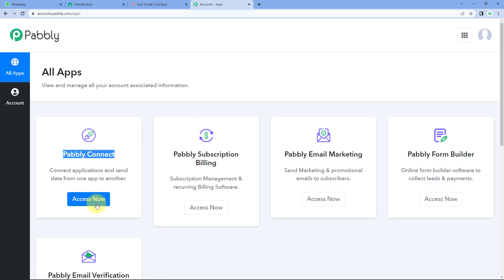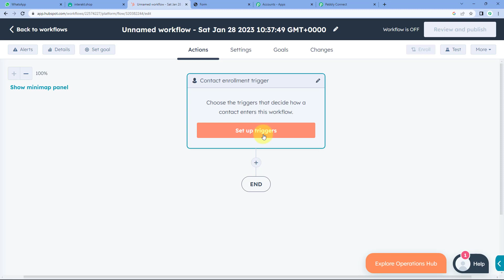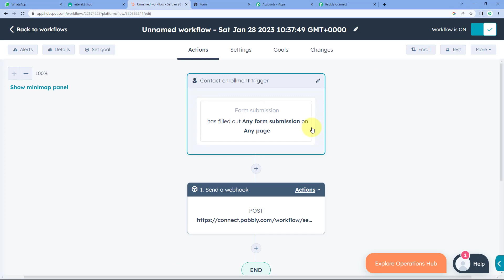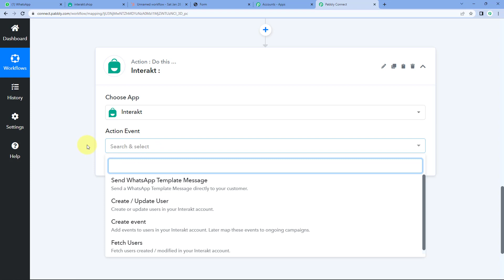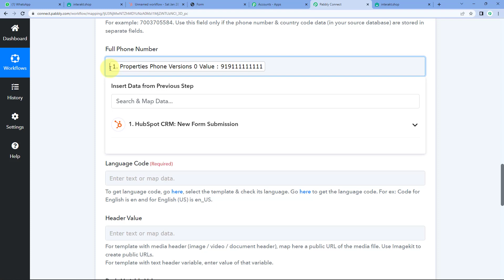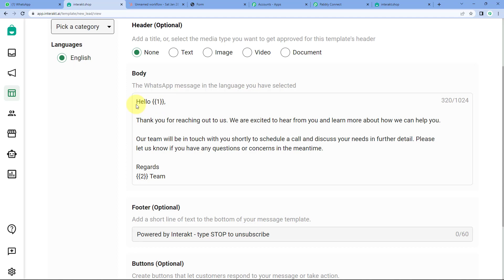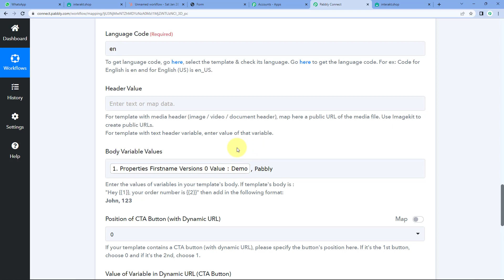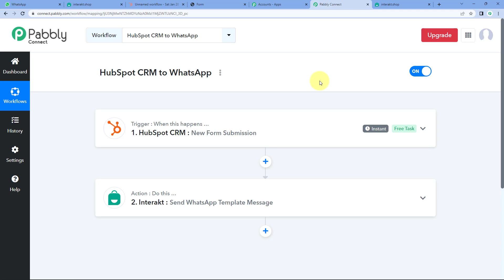How to Send WhatsApp Notification When a HubSpot Lead is Created (In Hindi)- HubSpot to WhatsApp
✅ This video will show you how to send a WhatsApp notification when a lead is created or updated in HubSpot using Pabbly Connect. Pabbly Connect is a powerful integration platform that helps you automate workflows and connect your business applications. With Pabbly Connect, you can easily create a Zap that triggers a WhatsApp notification when a new or updated lead is created in HubSpot. This will enable you to stay on top of your leads and quickly respond to new or updated contacts. This video will take you through the steps to create your Zap and send a WhatsApp notification.